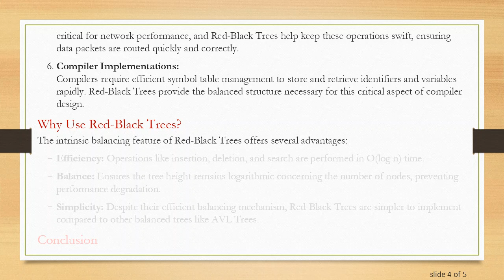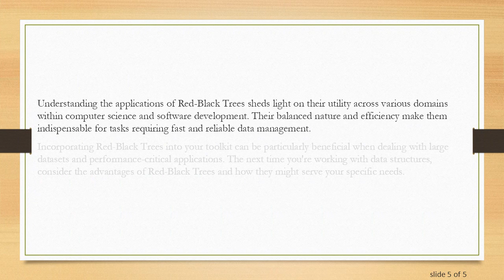Exploring the Applications of Red-Black Trees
Summary: Discover what Red-Black Trees are used for in computer science and explore various applications of this efficient and balanced binary search tree structure.

In the world of data structures, Red-Black Trees stand out for their efficiency and ability to maintain balance, which ensures that operations such as insertion, deletion, and lookup can be performed in logarithmic time. This post delves into the primary uses and applications of Red-Black Trees, underscoring their importance in computer science and software development.

What Are Red-Black Trees?

To understand their applications, it's vital to have a basic grasp of what Red-Black Trees are. A Red-Black Tree is a type of self-balancing binary search tree. Each node in the tree contains an extra bit for denoting the color of the node, either red or black. This coloring system ensures the tree remains balanced through a defined set of properties that are maintained during insertion and deletion operations.

Applications of Red-Black Trees

Balanced Search Trees in Databases:
Databases rely heavily on efficient search and retrieval operations. Red-Black Trees are often used in scenarios where such operations need to be performed quickly and efficiently. For example, some database engines use Red-Black Trees to organize indexes that help speed up query responses.

Associative Containers in Standard Libraries:
Programming languages like C++ and Java include associative containers (like std::set, std::map in C++ and TreeMap, TreeSet in Java) that use Red-Black Trees to store elements. These structures provide efficient search, insert, and delete operations, and maintain order, which is essential for various algorithms and applications.

Memory Management:
Red-Black Trees are used in dynamic memory management systems. For example, the Linux kernel's memory allocator uses Red-Black Trees to manage free memory blocks efficiently, enabling fast allocation and deallocation.

Event-Driven Simulations:
In event-driven simulations that require handling a priority queue of events, Red-Black Trees help maintain a balanced structure. This ensures efficient enqueuing and dequeuing operations, which is vital for accurate simulations of real-time systems.

Network Routers:
Red-Black Trees assist in maintaining routing tables in network routers. Efficient route lookup is critical for network performance, and Red-Black Trees help keep these operations swift, ensuring data packets are routed quickly and correctly.

Compiler Implementations:
Compilers require efficient symbol table management to store and retrieve identifiers and variables rapidly. Red-Black Trees provide the balanced structure necessary for this critical aspect of compiler design.

Why Use Red-Black Trees?

The intrinsic balancing feature of Red-Black Trees offers several advantages:

Efficiency: Operations like insertion, deletion, and search are performed in O(log n) time.

Balance: Ensures the tree height remains logarithmic concerning the number of nodes, preventing performance degradation.

Simplicity: Despite their efficient balancing mechanism, Red-Black Trees are simpler to implement compared to other balanced trees like AVL Trees.

Conclusion

Understanding the applications of Red-Black Trees sheds light on their utility across various domains within computer science and software development. Their balanced nature and efficiency make them indispensable for tasks requiring fast and reliable data management.

Incorporating Red-Black Trees into your toolkit can be particularly beneficial when dealing with large datasets and performance-critical applications. The next time you're working with data structures, consider the advantages of Red-Black Trees and how they might serve your specific needs.